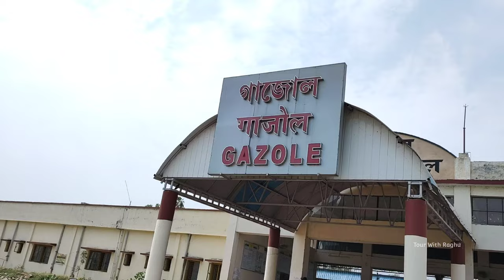মালদার গাজোল শহর | Gazole City Tour 2023 | গাজোল শহরটা আসলে কেমন?